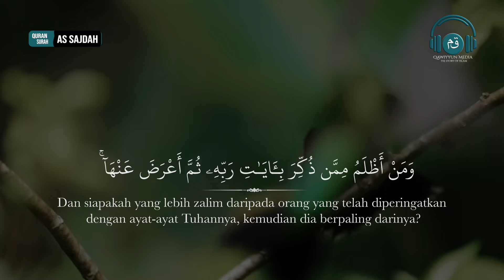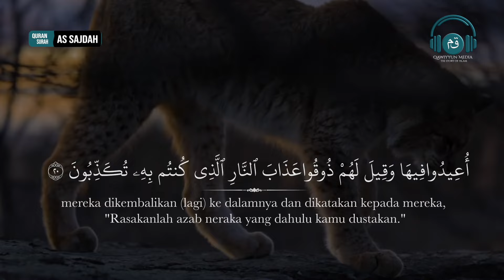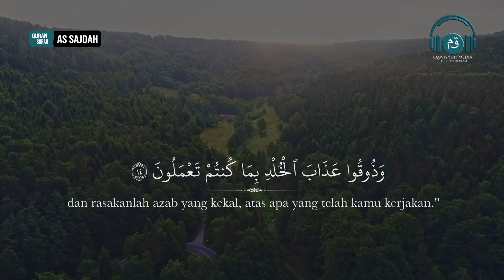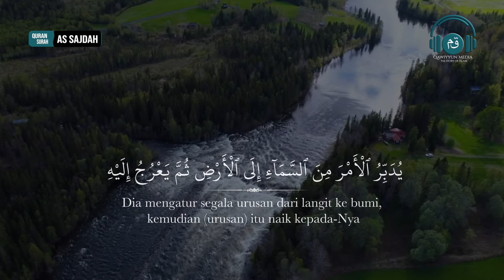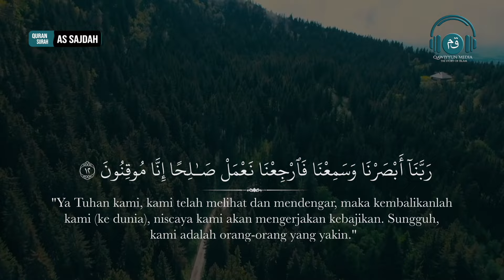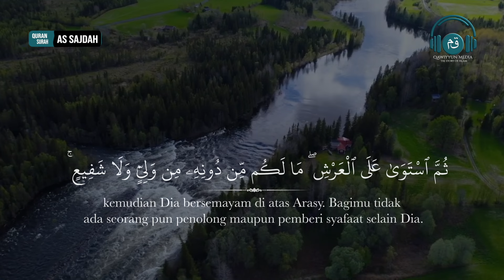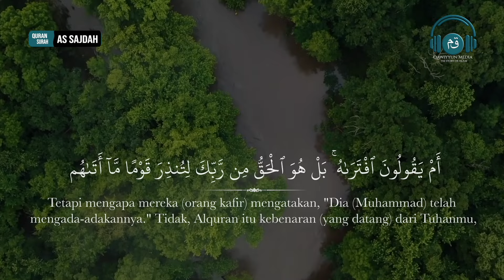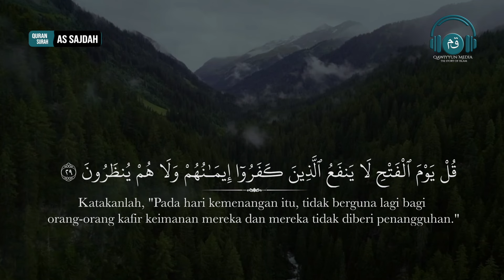Bacaan Quran Terbaik Surah As Sajdah yang Merdu